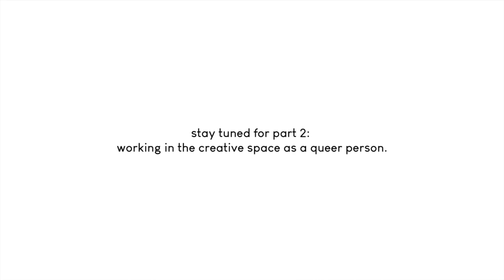Chats with Changemakers | Natalie Meisner | Part 1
In the spirit of Pride Month and for Bird Creative's very first "Chats with Changemakers" series, we had the pleasure of chatting with distinguished queer author Dr. Natalie Meisner!

Natalie Meisner is an award-winning, multi-genre author. She has published works of fiction, plays and poetry with a variety of themes including feminism, motherhood, and the queer lived experience.

In this three-part series, we will be discussing local gay history, how public sentiment has evolved, working in the creative industry as a queer person, queer mentorship, and how one can be a meaningful ally.

Part 1: Local Gay History – Subject of Natalie's Play
In this first video, Natalie talks about her award-winning play and discusses local gay history and how public sentiment has evolved through the years.

About Bird Creatives:
Bird Creatives is a creative industries consultancy that uses arts, creativity, content creation and innovation to activate stakeholders and generate economic development and social responsibility for our clients.